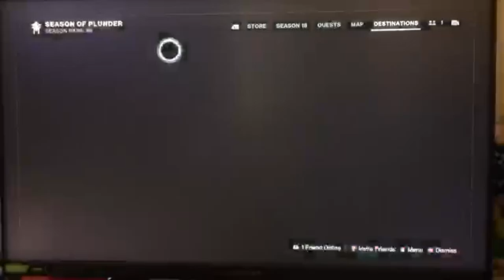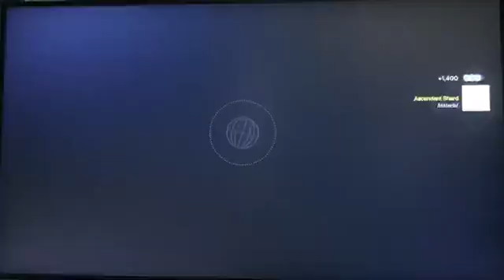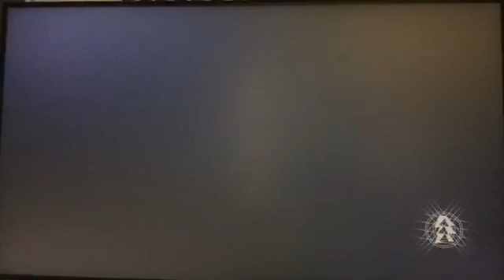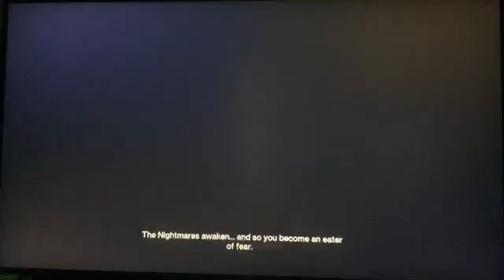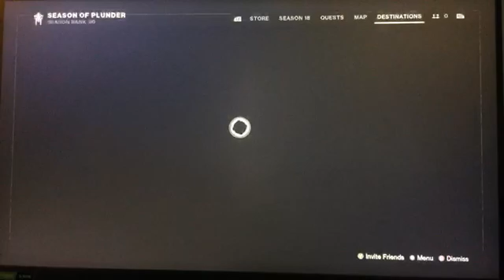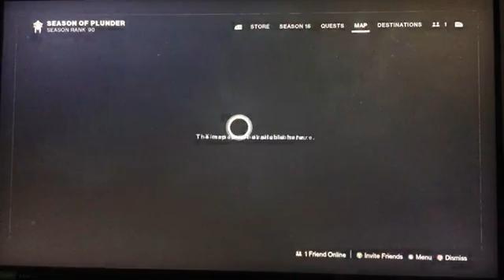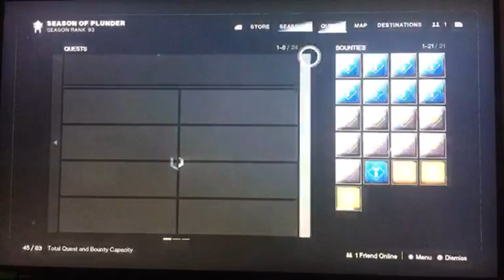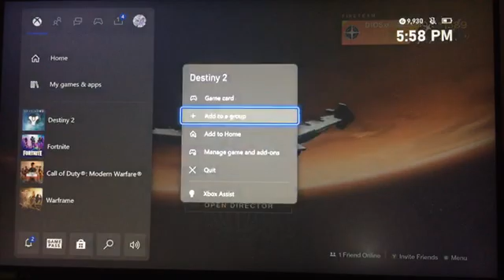Destiny 2 video play podcast👍🏼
follow D1OSxG3NEROSO on destiny 2 to play Xbox users only.